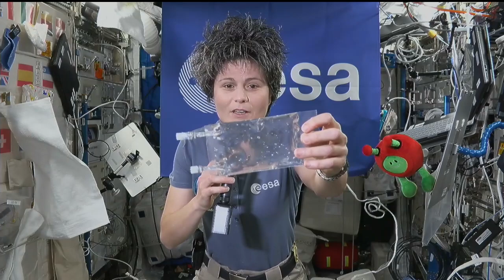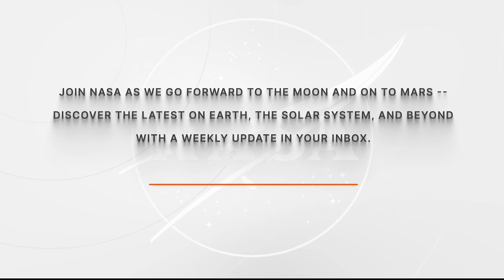Expedition 67 Astronaut Samantha Cristoforetti Answers European Student Questions - June 14, 2022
Aboard the International Space Station, Expedition 67 Flight Engineer Samantha Cristoforetti of ESA (European Space Agency) discussed living and working in space during an in-flight interview as part of a multi-site educational event June 14. Cristoforetti launched in April on the SpaceX Crew Dragon Freedom for a long-duration science mission to advance scientific knowledge and demonstrate new technologies for future human and robotic exploration missions.   Get the latest from NASA delivered every week.